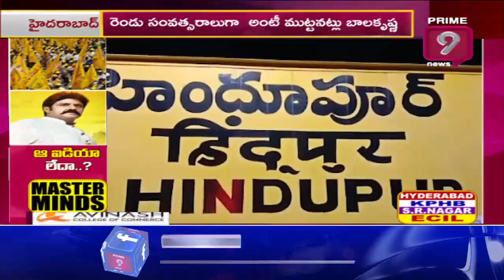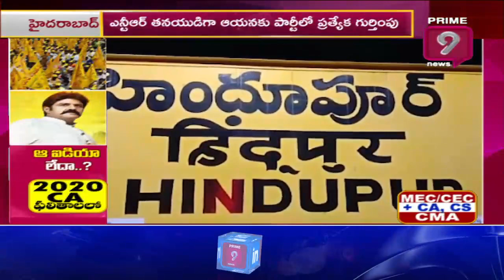ఆ ఐడియా లేదా..? : టీడీపీలో బాలకృష్ణ వ్యవహారం హాట్ టాపిక్ | Prime9 News